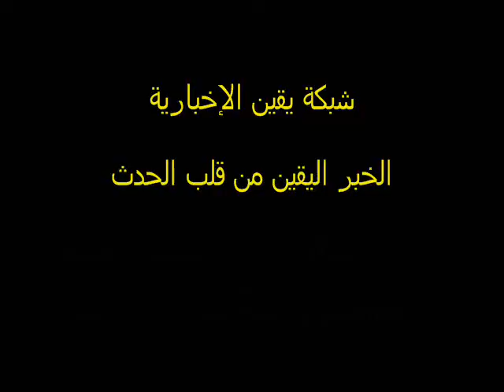الدكتور كمال حبيب فى حوار مع شبكة يقين الإخبارية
الدكتور كمال حبيب فى حوار مع شبكة يقين الإخبارية فى أجواء الإفطار الذى نظمه أعضاء نقابة الفلاحين